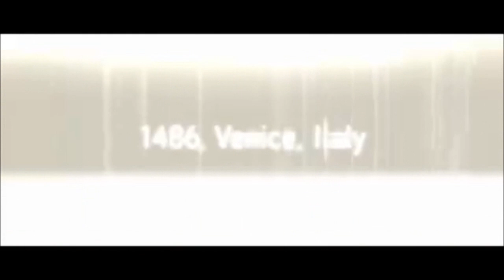Assassins Creed IV: Black Flag Info Part 3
So the World Premeire Trailer has been leaked. which I am not allowed to share...however, I hope these two screenshots suffice considering you haven't seen the man's face at all.